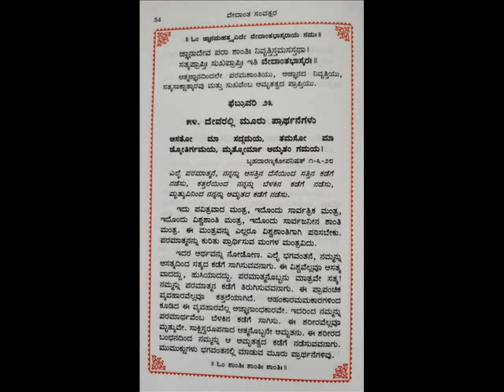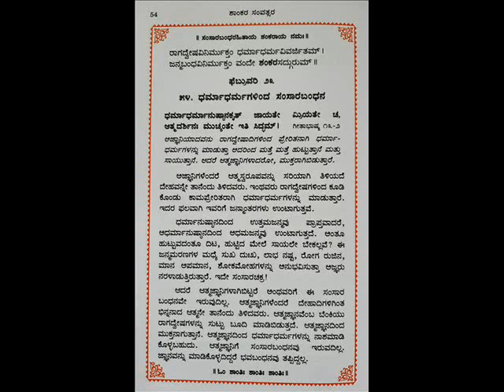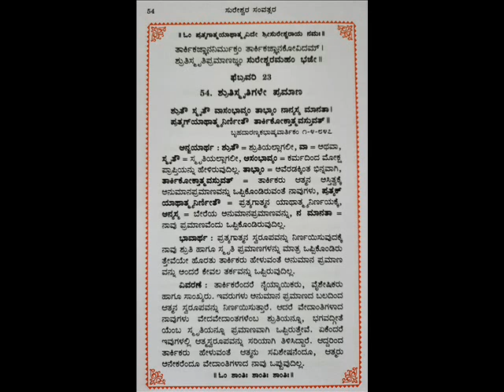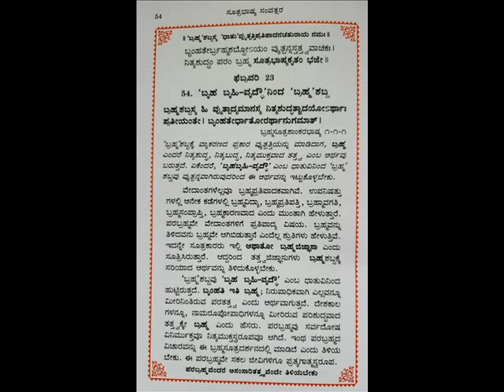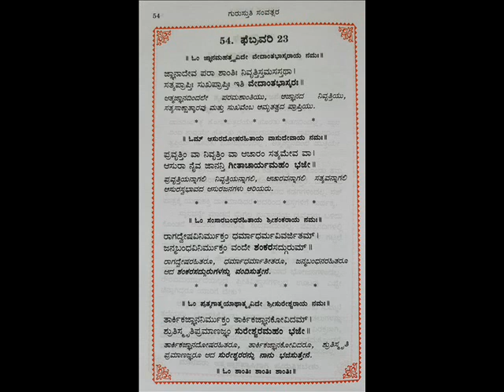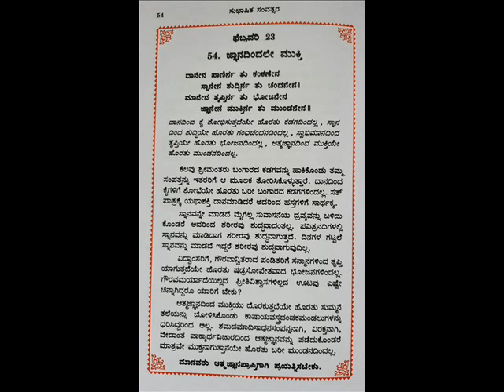SAMVATSARA MAALAA- 054 , ಸಂವತ್ಸರ ಮಾಲಾ- 054 -23 February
SAMVATSARAMAALA 054 - ಸಂವತ್ಸರ ಮಾಲಾ 054, FEBRUARY 23 -  ಪ್ರಾತಃಸ್ಮರಣೀಯ ಕರ್ನಾಟಕ ಶಂಕರರೆಂದೇ ಪ್ರಖ್ಯಾತರಾದ ಹೊಳೆನರಸೀಪುರದ ಪ.ಪೂ. ಶ್ರೀ ಶ್ರೀ ಸಚ್ಚಿದಾನಂದೇಂದ್ರ ಸರಸ್ವತೀ ಸದ್ಗುರುಗಳ ಬಳಿ ೧೬ ವರ್ಷಗಳಕಾಲ  ಸಾಕ್ಷಾತ್ ಏಕೈಕ ಪ್ರೀತಿಯ ಶಿಷ್ಯರೂ ಅಂತೇವಾಸಿಗಳೂ ಆದ ಅಧ್ಯಾತ್ಮವಿದ್ಯಾಪ್ರವೀಣ, ಇತ್ಯಾದಿ ಬಿರುದಾಂಕಿತರಾದ ಮಹಾಮಹೋಪಾಧ್ಯಾಯ ಡಾ. ಕೆ,ಜಿ ಸುಬ್ರಾಯ ಶರ್ಮರ ಅಮೃತಹಸ್ತದಿಂದ  ಆನಂದಗ್ರಂಥಮಾಲಾ ಸರಣಿಯಲ್ಲಿ ರಚಿಸಿರುವ ಸಂವತ್ಸರಗಳಲ್ಲಿ  ಭಗವದ್ಗೀತಾ ಸಂವತ್ಸರ, ಶಾಂಕರ ಸಂವತ್ಸರ, ವೇದಾಂತ ಸಂವತ್ಸರ, ಸೂತ್ರಭಾಷ್ಯ ಸಂವತ್ಸರ, ಸುರೇಶ್ವರ ಸಂವತ್ಸರ ,ಸುಭಾಷಿತ ಸಂವತ್ಸರ, ಗುರುಸ್ತುತಿ ಸಂವತ್ಸರ, ಗಳು ಅವರಿಂದಲೇ ಪ್ರಕಾಶಿಸಲ್ಪಟ್ಟಿದೆ.  ಈ ಶ್ರೇಷ್ಠ ಗ್ರಂಥಗಳು  ೪೩೨ ಪುಟಗಳನ್ನೊಳಗೊಂಡು ಒಟ್ಟು ೩೮೫  ಪ್ರತಿ ದಿನಕ್ಕೊಂದು ( ಜನವರಿ ೧ ರಿಂದ  ಡಿಸೆಂಬರ್ ೩೧ರ ವರೆಗೆ) ಅಮೂಲ್ಯ ಲೇಖನಗಳನ್ನೊಳಗೊಂಡಿದೆ.
Read by SRI.T.RAMA KRISHNA, BANGALORE-560028
ಜೊತೆಗೇ  ಎಲ್ಲ ಲೇಖನಗಳೂ ಭಗವಾನ್ ಬಾದರಾಯಣರಿಂದ ರಚಿಸಲ್ಪಟ್ಟಿರುವ ೫೫೫ ಸೂತ್ರಗಳಿಗೂ ಭಗವತ್ಪಾದ ಶಂಕರರಿಂದ ಬರೆಯಲ್ಪಟ್ಟ ಭಾಷ್ಯವಾಕ್ಯಗಳನ್ನು, ವೇದಾಂತವಾಕ್ಯಗಳನ್ನೂ, ಸುರೇಶ್ವರರಿಂದ ರಚಿಸಲ್ಪಟ್ಟಿರುವ ವಾರ್ತಿಕಗಳಿಂದಲೂ, ಸುಭಾಷಿತಗಳಿಂದಲೂ, ಹಾಗೂ ಅನೇಕ ಗುರುಸ್ತೋತ್ರಗಳಿಂದಲೂ  ಆರಿಸಿಕೊಂಡು ಅದಕ್ಕೆ ಸಂಬಂಧಪಟ್ಟ ಶ್ಲೋಕ ಒಂದನ್ನೂ, ತಲೆಬರಹಸಂವತ್ಸರ ಮಾಲಾ ೦೦೧   ವನ್ನೂ ಕೊಟ್ಟು ವಿವರಣೆಗಳನ್ನೊಳಗೊಂಡಿದೆ. ಶ್ರೀ ಶರ್ಮರು ಶ್ರೀ ಬಾದರಾಯಣರಾಗಿ, ಭಗವಾನ್ ಗೌಡಪಾದಾಚಾರ್ಯರಾಗಿ, ಶ್ರೀ ಶಂಕರ ಭಗವತ್ಪಾದಾಚಾರ್ಯರಾಗಿ, ಶ್ರೀ ಸುರೇಶ್ವರರಾಗಿ ಹಾಗೂ ಶ್ರೀ ಸಚ್ಚಿದಾನಂದೇಂದ್ರ ಸರಸ್ವತೀ ಸ್ವಾಮಿಗಳೂ ಆಗಿ ಪಂಚಮುಖೀ ಆಚಾರ್ಯರೆಂಬುದರಲ್ಲಿ ಸಂಶಯವಿಲ್ಲ. ಶ್ರೀ ಶರ್ಮರು  ಅನೇಕಾನೇಕ ಬಿರುದಾಂಕಿತರಾಗಿದ್ದರೂ ಅತ್ಯಂತ ಸೌಜನ್ಯಮೂರ್ತಿಗಳೂ ಸರಳ ಸ್ವಭಾವದವರೂ ಆಗಿದ್ದಾರೆ.  ಶ್ರೀ ಶರ್ಮರಿಂದ ಇದೇರೀತಿ ಇನ್ನೂ ಹೆಚ್ಚು ಹೆಚ್ಚು ಗ್ರಂಥಗಳು ಹೊರಹೊಮ್ಮಲಿ. ಈ ಗ್ರಂಥಗಳಿಂದ ದಿನಕ್ಕೊಂದರಂತೆ ಲೇಖನಗಳನ್ನು ಎಲ್ಲರೂ ಆಲಿಸಲಿ ಎಂಬ ಸದುದ್ದೇಶದಿಂದ  ಹೊಸ ವರ್ಷದಿಂದ ಸದ್ಗುರುಗಳ ಪ್ರೇರಣೆಯಿಂದ ಆರಂಭಿಸಲ್ಪಟ್ಟಿದ್ದೆ. ಮೂಲ ಉದ್ದೇಶ ಎಲ್ಲ ಮಾನವರೂ ಆತ್ಮಜ್ಞಾನವನ್ನು ಹೊಂದಿ ಕೃತಕೃತ್ಯರಾಗಲೀ ಎಂಬುದೇ ಹಾರೈಕೆ.  ನಮ್ಮ ಪರಮಗುರುಗಳಾದ ಶ್ರೀ ಶ್ರೀ ಸಚ್ಚಿದಾದಂದೇಂದ್ರ ಸರಸ್ವತಿಗಳು ಮಹಾಮಹೋಪಾಧ್ಯಾಯ ಡಾ. ಕೆ.ಜಿ. ಸುಬ್ರಾಯ ಶರ್ಮರನ್ನು ಈ ನಮ್ಮ ಹೆಮ್ಮೆಯ ಕನ್ನಡನಾಡಿಗೆ ತಯಾರು ಮಾಡಿ ಕೇವಲ ವೇದಾಂತ ಪ್ರಚಾರಕ್ಕಾಗಿಯೇ ನಮ್ಮೆಲ್ಲರಿಗೂ ಪ್ರವಚನ ಹಾಗೂ ಲೇಖನಗಳ ಮೂಲಕ ಅನುಗ್ರಹಿಸಿ ದೊರಕಿಸಿಕೊಟ್ಟಿರುವುದು ನಮ್ಮೆಲ್ಲರ ಭಾಗ್ಯ.  ಶುಭಮಸ್ತು